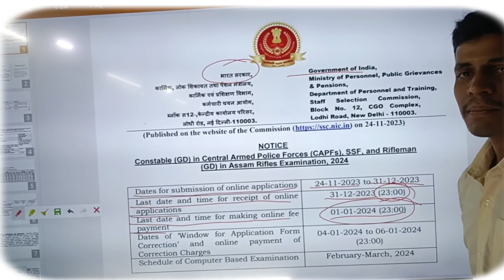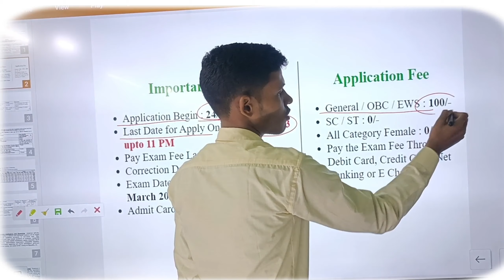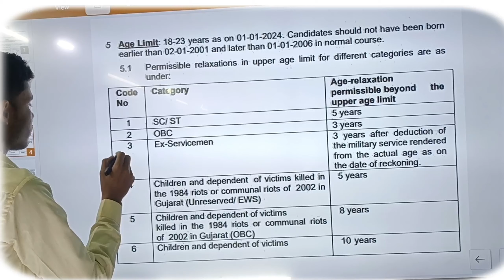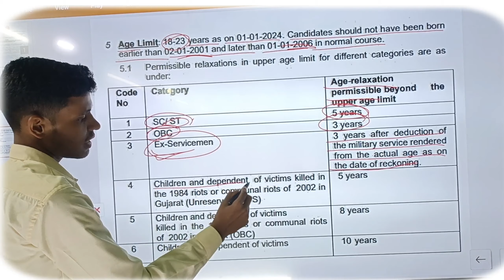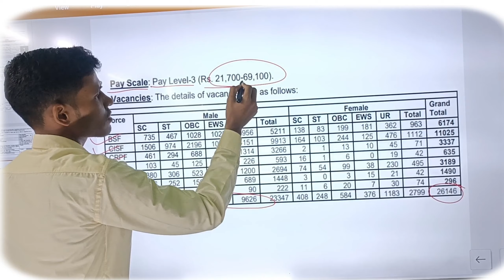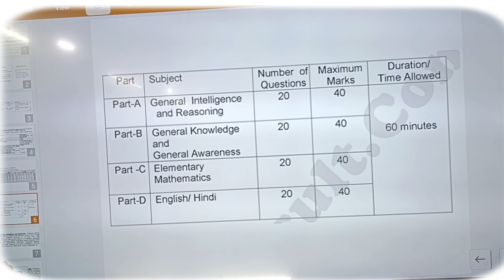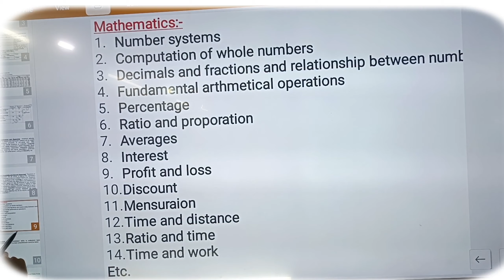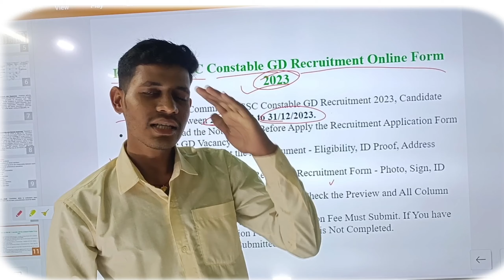SSC GD New Vacancy 2023-24 OUT || SSC GD Notification 2023 | chsingh